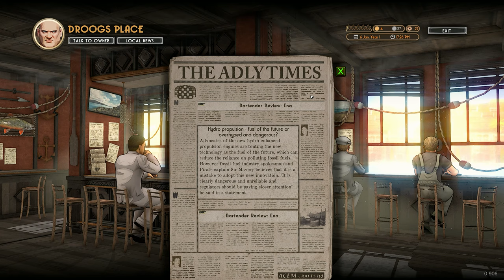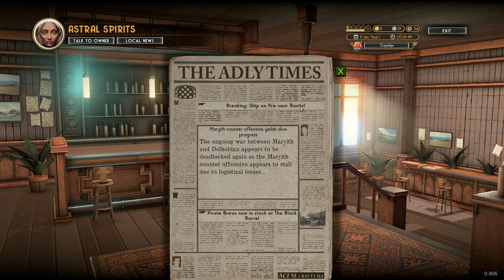A NoDak Shoutout in the game! Real Pilot Plays The Brew Barons!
A livestream where we meet Droog, discovered the Market, and engaged in some combat! Great airplane gameplay combined with a brewpub business simulator - and its incredible! Ever wanted to fly a plane in a Studio Ghibli world?! WELL NOW YOU CAN!

►PC Specs:
128gigs RAM
Thrustmaster Warthog HOTAS & Throttle
Logitech G920 Racing Wheel and Floor Pedals

Timestamps:

"The Brew Barons is a two man project that takes inspiration from the Studio Ghibli film Porco Rosso. Based in a 1930s Mediterranean setting, The Brew Barons gameplay is an unconventional marriage of  Adventure, Arcade Flight  and light elements of Business Management, making for a truly unique and interesting experience intended for both casual and serious gamers alike.

A tranquil world becomes ever more corrupt by the day, spoiled by a strong-armed pirate organization that forcefully impose their brewing monopoly over the lands. Armed with your own brewery and seaplane, it’s up to you to explore, forage, craft, sell and deliver your handcrafted brews with aid from fellow pilots who’ve joined your cause to overthrow the corrupt pirate organization and restore peace."

Timestamps
00:00:00 Intro
00:21:30 Droogs Place
00:27:00 Exploring